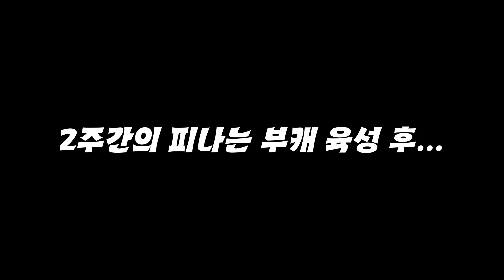유니온 아레나 상위80% 밑바닥에서 100위대 천상계까지 끌어올린 썰 [메이플스토리]